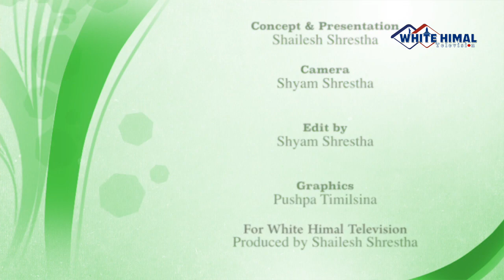Sampreshan-NYS Minimum Wage Campaign, Episode 27 @ White Himal TV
New York State Minimum Wages Campaign and NYC Mayoral Debate
In corporation with White Himal Television
Copyright SampreshanUSA